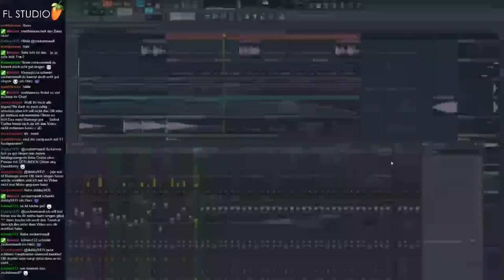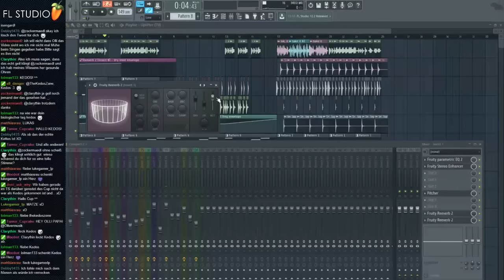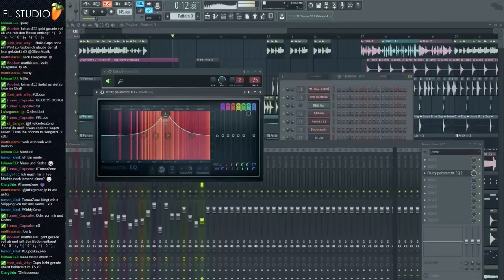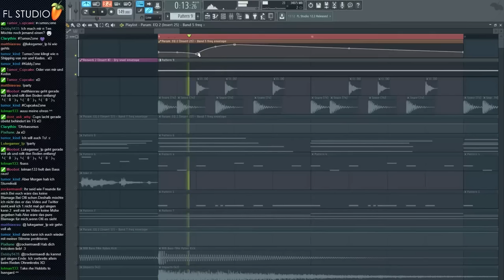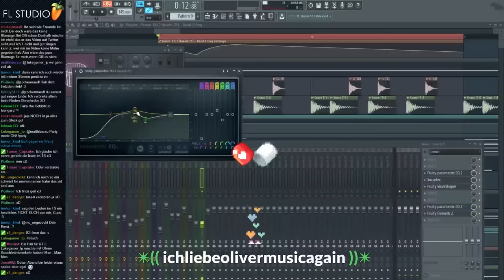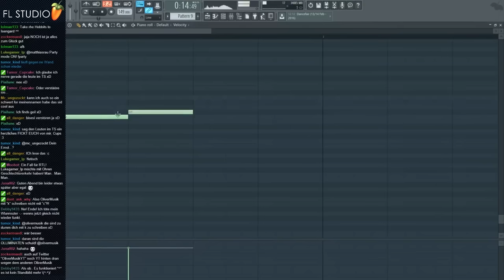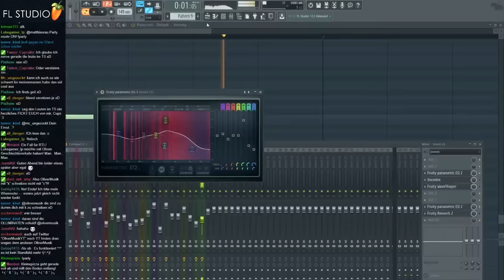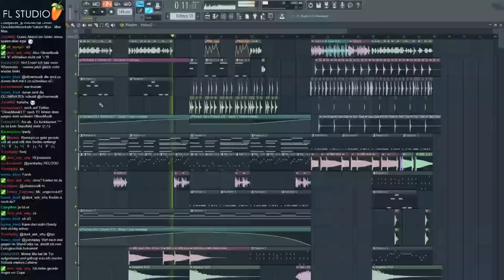How to make "Isengard" [08] ► OliverMusiC (Livestream Aufnahme)